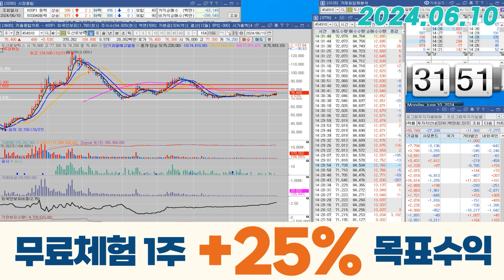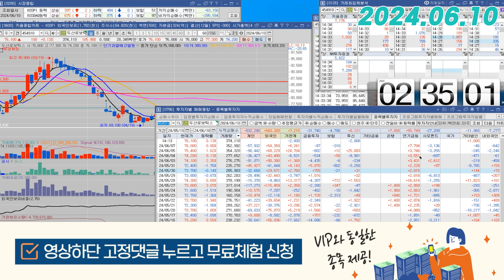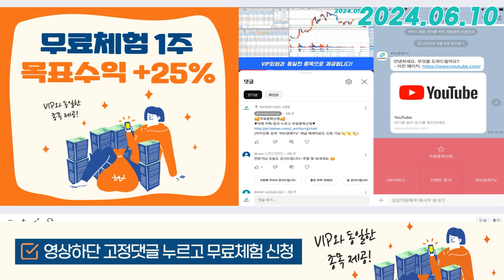두산로보틱스(454910) - 슈팅자리 슬슬 만들어 줍니다.